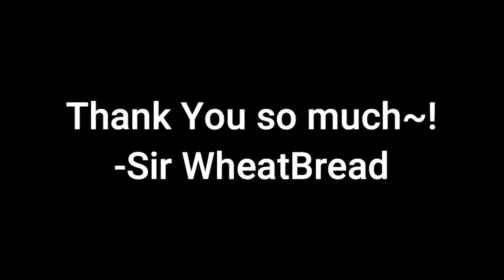VTubers says Thank You to Sir WheatBread on this Debut stream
Here's the video of "recognizable" VTubers congratulating me on my Debut stream~!!

PS.
They may or may not be the VTuber that you know~

Teaser Trailer Thumbnail: Me!